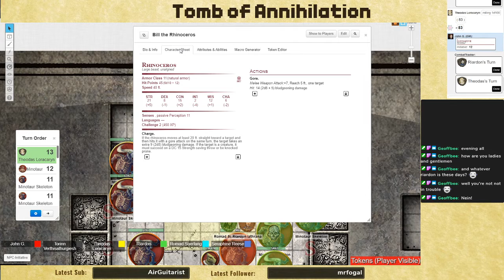Dungeons and Dragons - Tomb of Annihilation - Episode 119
A trap on the stairs is sprung, and the group has to leap into action to avoid it as much as possible.